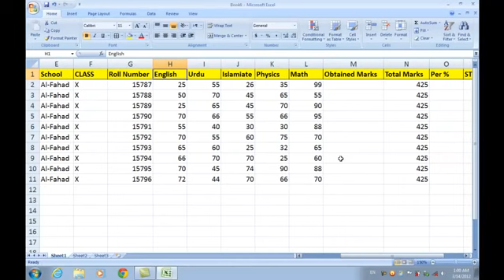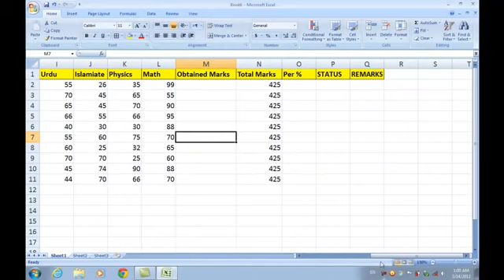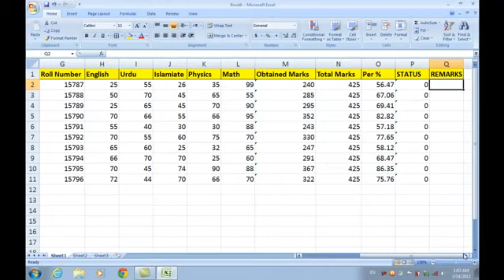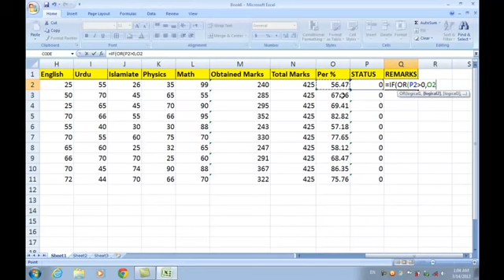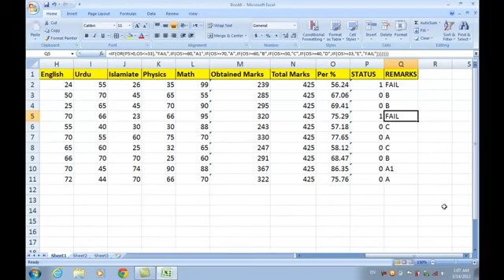MS Excel Lecture 22